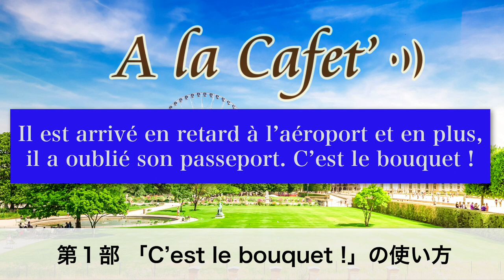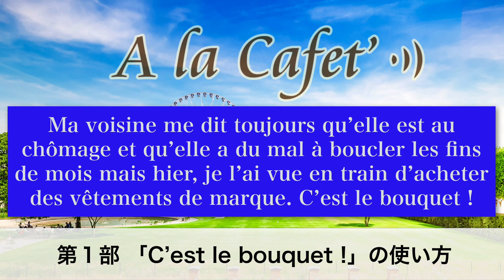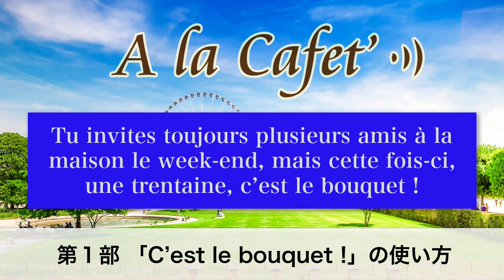【フランス語表現】「C’est le bouquet !」の意味と使い方 [♯472]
今回注目していただきたい表現は「C’est le bouquet. 」です。どのような時に使われる表現か、アンサンブルアンフランセ講師のChantal先生が例を挙げてお話します。

00:00 タイトルコール
00:16 冒頭
07:08 第１部  「C’est le bouquet !」の意味と使い方
15:47 第２部　Jun Gui先生をご紹介

★472回 フランス語原文★

★フランス語レッスンメール（無料）★

★定額通い放題！グループレッスン★

★アンサンブルの再生リスト★

★フランス・フランス語情報満載★